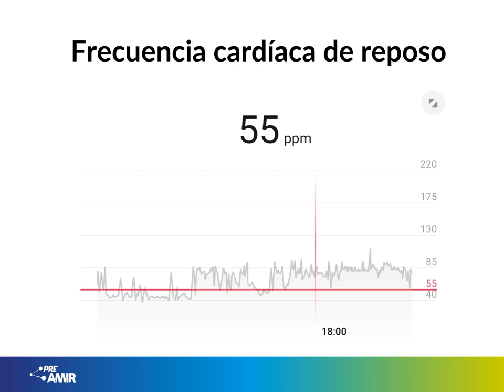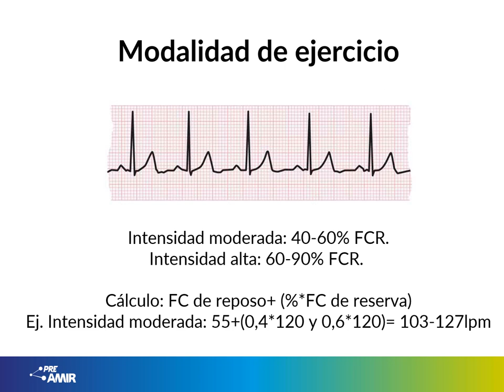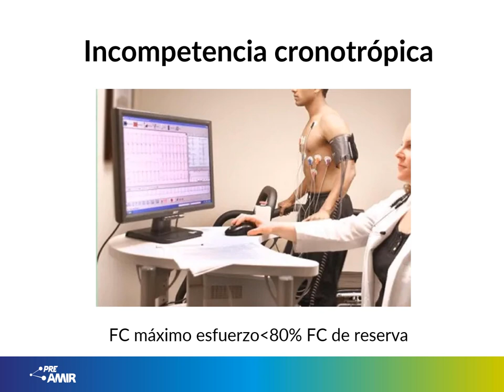Vídeopildoras PreAMIR | Frecuencia cardíaca de reserva